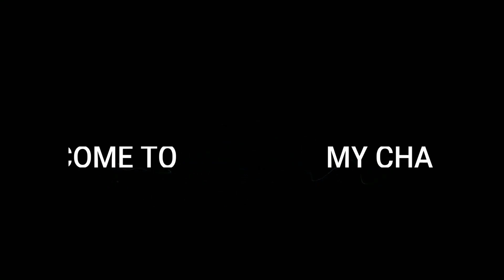🔥गणेश विसर्जन सलका में// इतना खरता डांस लड़की लोग का वाह दिल खुश डांस// UNIQUE SOUND , satyam sound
गणेश विसर्जन सलका में// इतना खरता डांस लड़की लोग का वाह दिल खुश डांस// UNIQUE SOUND

yaise dj wala video d khne ke liye Jude rhe mere YouTube channel me tnq 🙏